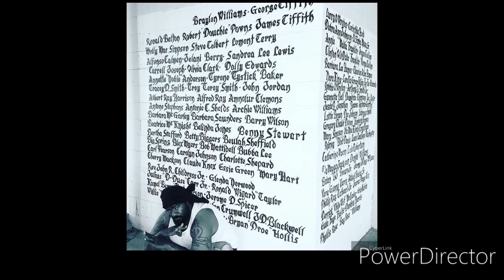Gee Gee PROJECT WAYS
GANGSTAHOP TWWKrec